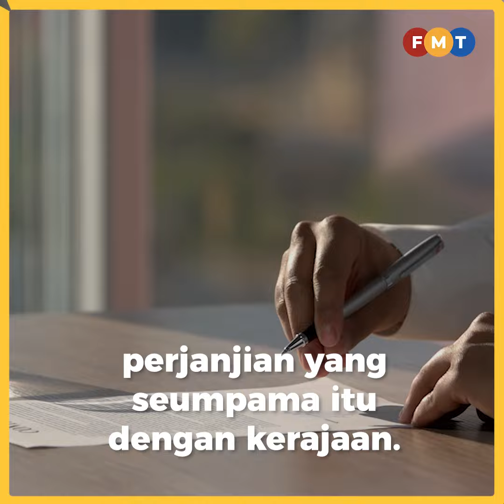PH akan buat yang terbaik susulan MoU, kata Kit Siang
Pakatan Harapan (PH), termasuk DAP akan melakukan yang terbaik untuk menghormati komitmennya dalam perjanjian persefahaman (MoU) yang ditandatangani bersama kerajaan, kata veteran DAP Lim Kit Siang.